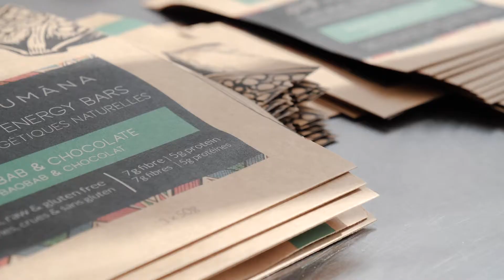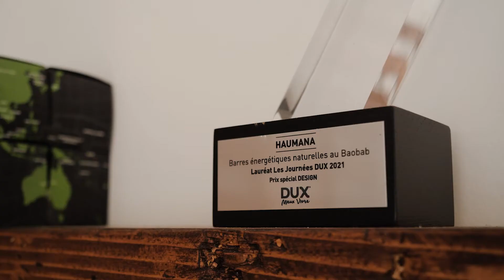Sidi Ba - Coup de cœur | Prix Reconnaissance jeunesse 2022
C’est lors d’un voyage au Sénégal, pour une mission humanitaire avec la fondation qu’il a créée, que Sidi Ba a eu l’idée de concevoir une barre énergétique écoresponsable. De là est née l’entreprise Haumana, que M. Ba a cofondée avec son partenaire d’affaires en 2019.

L’entreprise se donne comme mission de combattre le suremballage et le gaspillage alimentaire, notamment en conditionnant les articles dans des sacs de papier recyclable, en n’utilisant aucun agent de conservation et en produisant seulement la quantité nécessaire à la demande.

La volonté de M. Ba d’aider le monde ne s’arrête pas là, puisque son entreprise soutient également une vingtaine d’artisanes sénégalaises en s’approvisionnant en matières premières directement auprès des microentreprises de ces dernières.

De plus, M. Ba s’est associé à deux professeurs de HEC Montréal pour offrir à des étudiantes et étudiants une visite de son entreprise. Il a également collaboré avec Les Offices jeunesse internationaux du Québec pour organiser un voyage afin de démontrer, à l’aide de capsules vidéos, les répercussions positives de son entreprise au Sénégal.

M. Ba prononce aussi des conférences destinées à des étudiantes et étudiants d’universités québécoises. Sa détermination, son leadership et son esprit entrepreneurial sont source d’inspiration pour les jeunes du Québec.

Merci au Festival du nouveau cinéma ainsi qu’aux étudiantes et étudiants du Campus FNC pour la réalisation des vidéos des prix Reconnaissance jeunesse 2022.
Étudiant(es) : David Bianchetti, Seif Elhamoud, Charles-Olivier Gendron, Charles Gourde-Talbot, Clélia Ngando-Moukouelle et Cédric Zinck